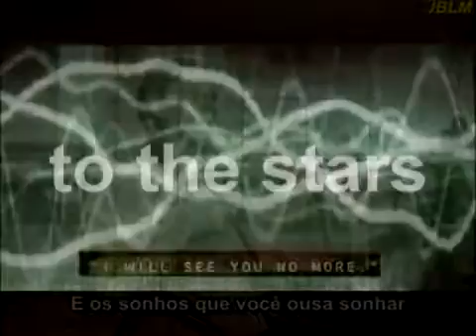The Sun only Shines on TV - Milk Inc - TELETUBBIES Remix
Target Earth - Here We Are, Come And Get Us

Fan Music video by CHOPPERGIRL

Only a fool of a naive primitive race would disclose its location by making such a racket in the big woods of the galaxy.  The universe is a cold cruel unforgiving world, only the meanest and toughest survive to get bigger, meaner, and more hell bent on survival at the expense of all else.  There's a universe of nasties out there and we are blasting out 'here we are, come wipe us out as competition while we are still primitive'.

Those Honeymooner episodes from the 50's, yeah, picked up by an alien armada tasked with destroying vermin primitive races before they contaminate the universe, the same way you stomp lower life forms who scurry into your house when you open the door, and make a racket about it banging against the window trying to get out.  As good as dead.  Nasa, shut the fuck up.  WW2 got it right, when you are surrounded by unknown enemy forces, you practice severe Radio Silence so as not to give away your position.  Yeah, of course they are aliens out there listening for unusual radio noise.  You do not  want to meet them, no more than the Indians wanted the Pilgrims to set foot on their continent.  But its all good.  What goes around, comes around.

Tags: Sun Only Shines on TV Milk Inc Teletubbies Matrix Hitchhiker's Guide to the Galaxy Wizard of OZ Judy Garland A-ha

Touch me
How can it be
Believe me
The sun always shines on T.V
Hold me
Close to your heart
Touch me
And give all your love to me
To me...

I reached inside myself
And found nothing there
To ease the pressure of
My ever worried mind
All my powers waste away
I fear the crazed and lonely looks
The mirror's sending me
These days

Touch me
Believe me
Hold me
Touch me
Please don't ask me to defend
The shameful lowlands
Of the way I'm drifting
Gloomily through time
Ohoo oh
(Touch me)
I reached inside myself today
(Give all your love)
Thinking there's got to be some way
To keep my troubles distant
Ohoo oh

Hold me
Touch me
To me...